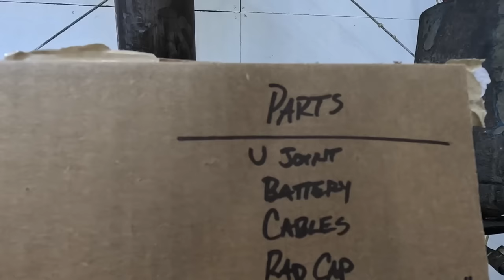Pt.2 He Didn't Even Know He Was Working On His Own Truck The Whole Time!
Part 2 of the surprise that blew Chad Fab away!  See his reaction as we surprise him with a truck he's been wrenching on all week! Make sure to follow along with us as we build and fabricate cool stuff!!

Check out Part 1:
He Didn't Even Know He Was Working On His Own Truck The Whole Time!

Shipping Address:
Fab Rats